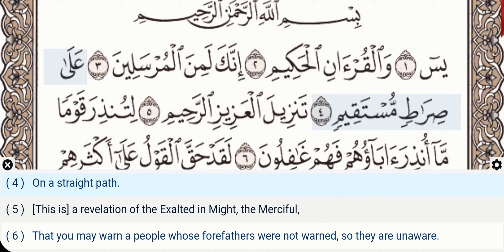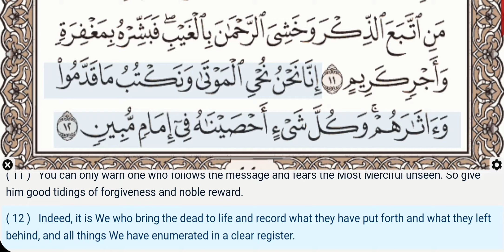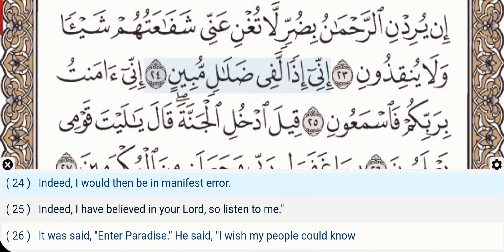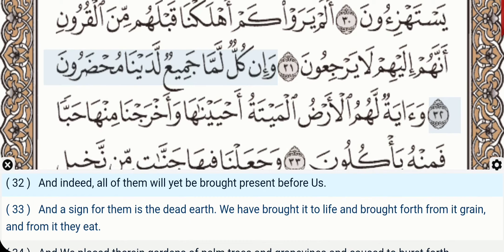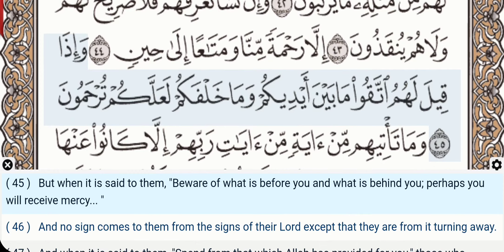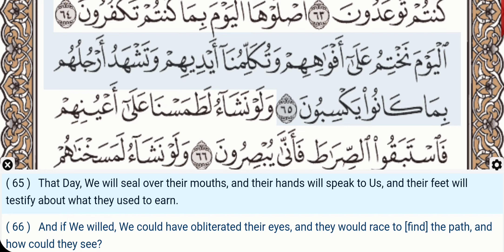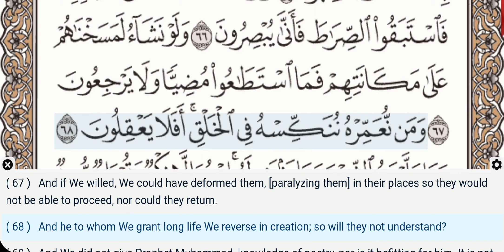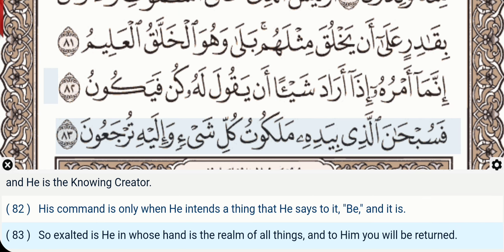36 - Surah Yasin (Yaseen) - Maher Al Muaiqly - Quran Recitation, Arabic Text, English Translation